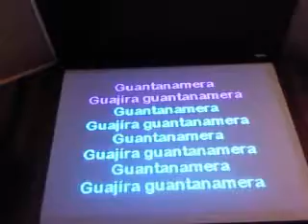chelita 50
zaal Beatrix